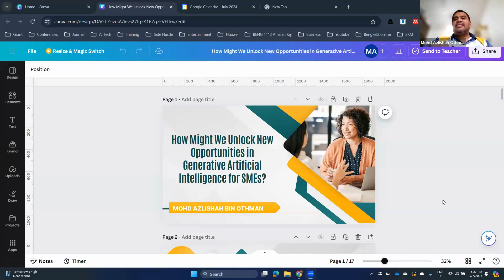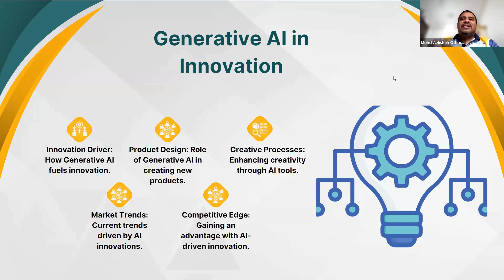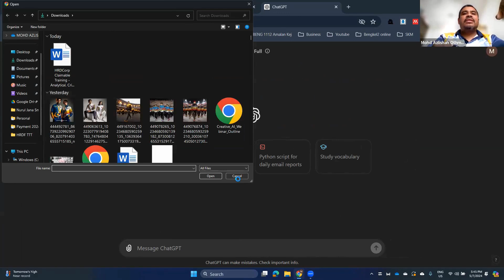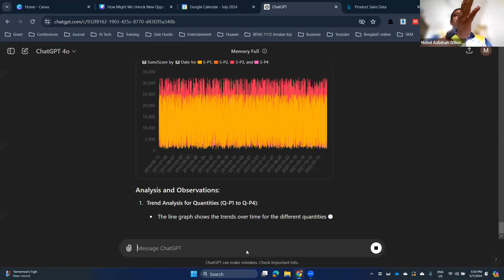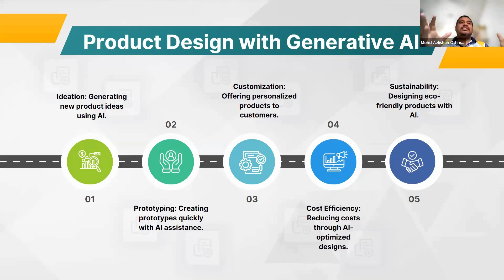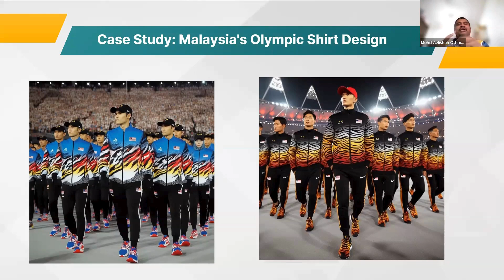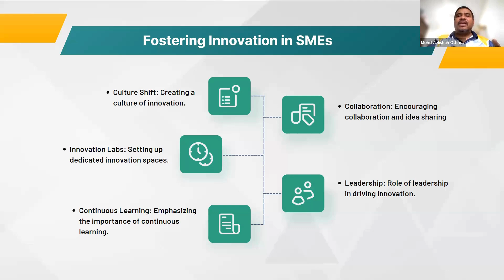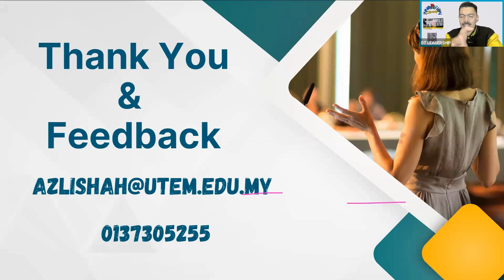ICE Chat 46 Webinar with Dr Azlishah on HMW Unlock New Opportunities in Generative AI For SME?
ICE Chat Webinar on

Guest Speaker: Dr Azlishah, UTeM

Title: HMW Unlock New Opportunities in Generative AI For SME?